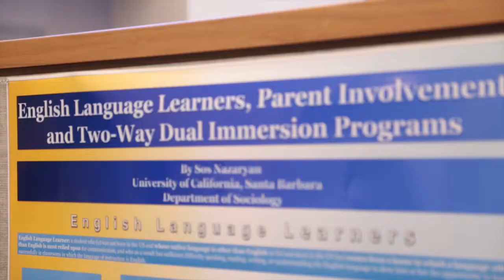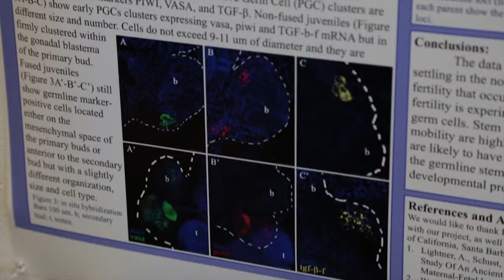Undergraduate Research Showcase at UCSB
The annual Undergraduate Research Colloquium gives hundreds of UCSB students the opportunity to showcase their research.